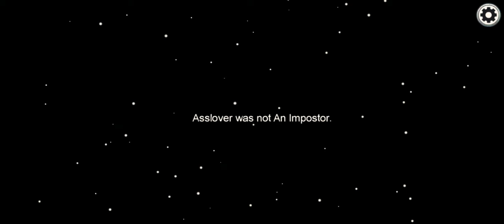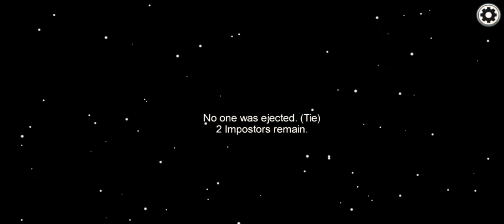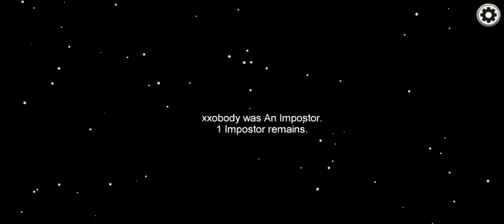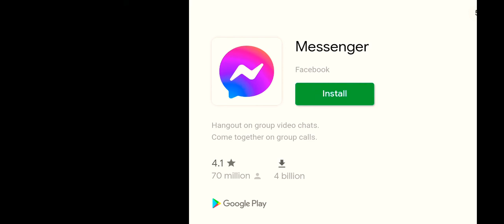Among Us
add me on snap/mariag123kin
thank you guys for watching me videos